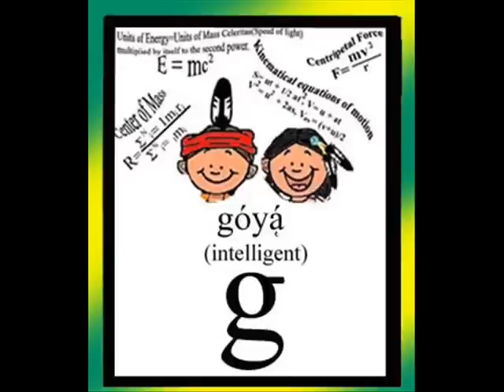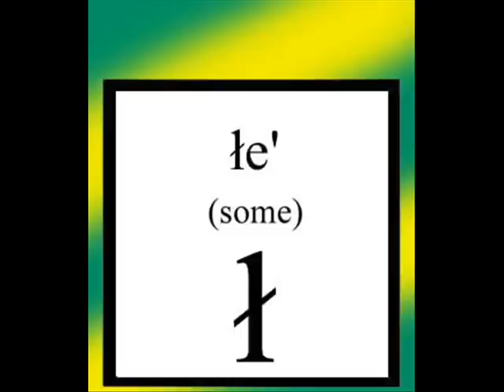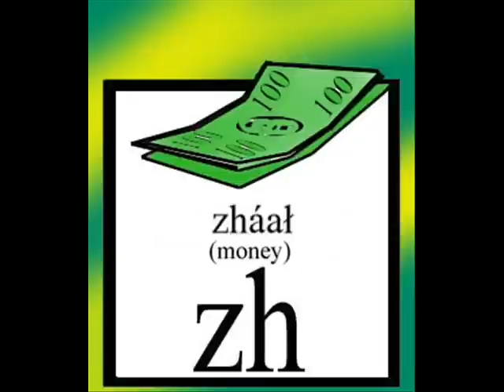Jicarilla Language Lesson 2